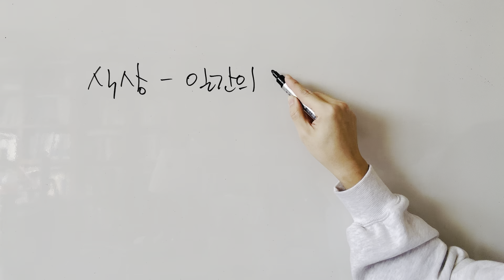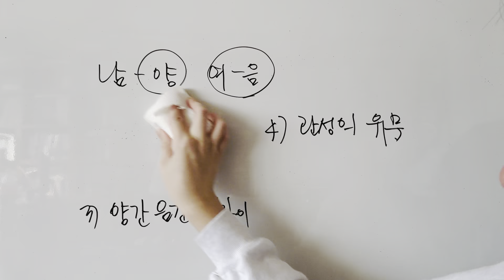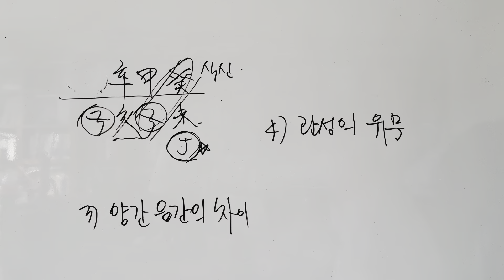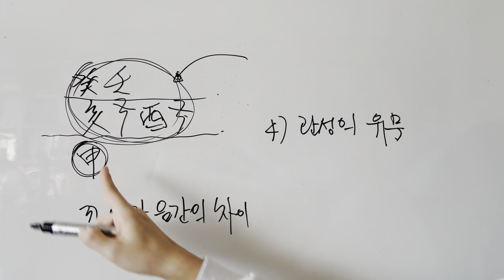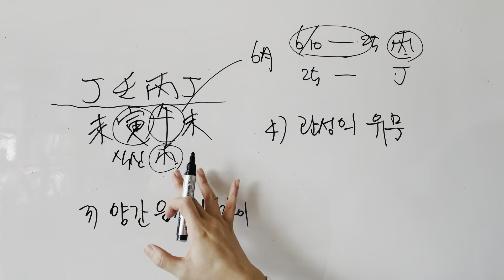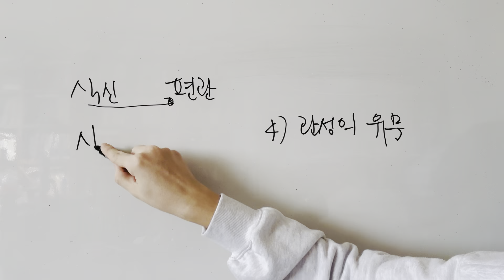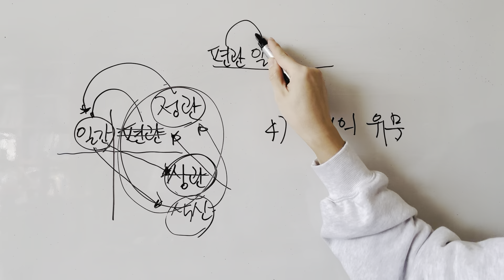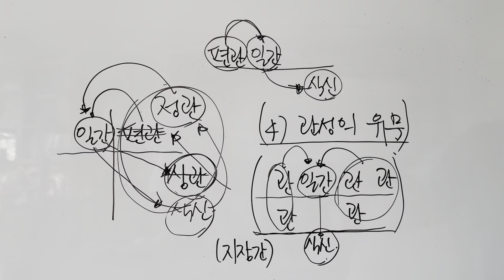식상이 있는데 전 왜 자기주장이 약하죠?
경제적으로 어려우신 분들도 위의 링크로 연락주시먼 순서대로 연락드릴게요!

☝🏻 명리/타로 관련 네이버 카페입니다. 많이들 놀러오세요~!